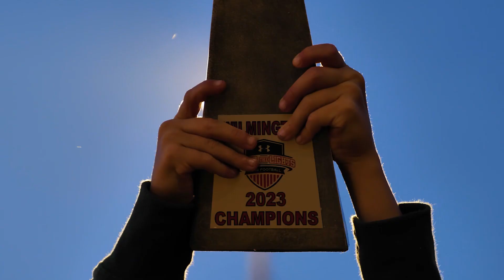Under the Lights Flag Football Spring 2023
Under the lights Wilmington spring 2023 season was the biggest season we’ve ever had.